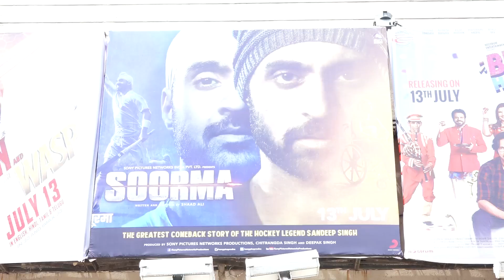'Soorma' Movie Public Review | Diljit Dosanjh, Tapsee Pannu, Angad Bedi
Soorma Movie First Public Review | Diljit Dosanjh, Tapsee Pannu, Angad Bedi